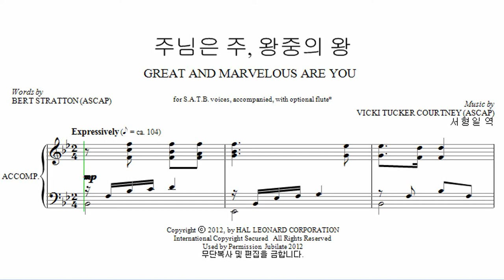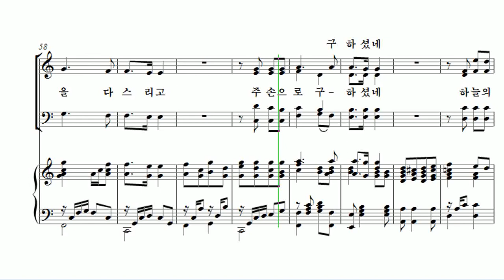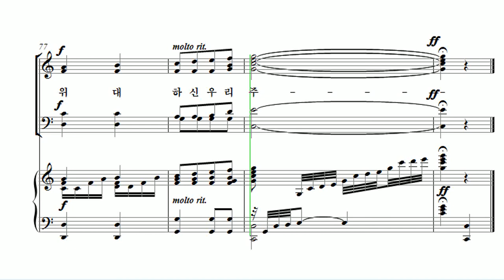[유빌라테 24집] 13. Vicki Tucker Courtney - 주님은 주, 왕중의 왕